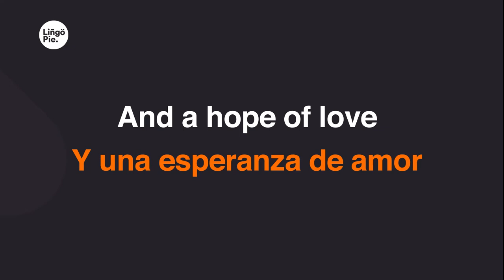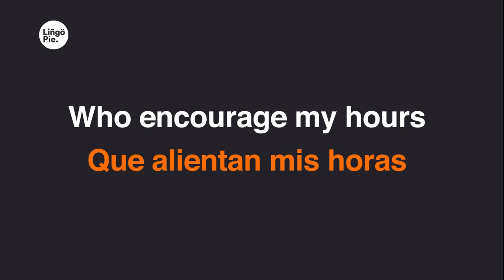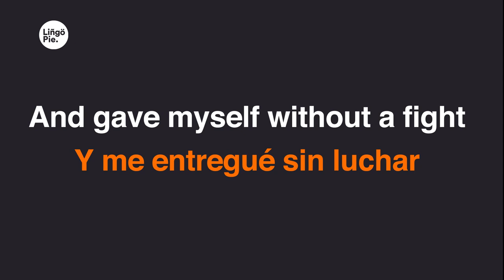Edmundo Rivero - Cafetín De Buenos Aires (Lyrics / Letra English & Spanish)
0:22
De chiquilín te miraba de afuera
0:26
Como a esas cosas
0:28
Que nunca se alcanzan...
0:30
La ñata contra el vidrio
0:33
En un azul de frío
0:35
Que sólo fue después viviendo
0:37
Igual al mío...
0:39
Como una escuela
0:41
De todas las cosas
0:43
Ya de purrete
0:45
Me diste entre asombros
0:48
El cigarrillo
0:50
La fe en mis sueños
0:52
Y una esperanza de amor
0:56
Cómo olvidarte en esta queja
1:00
Cafetín de Buenos Aires
1:04
Si sos lo único en la vida
1:07
Que se pareció a mi vieja...
1:12
En tu mezcla milagrosa
1:16
De sabihondos y suicidas
1:21
Yo aprendí filosofía...
1:23
Dados... timba...
1:25
Y la poesía cruel
1:28
De no pensar más en mí.
1:33
Me diste en oro
1:35
Un puñado de amigos
1:38
Que son los mismos
1:39
Que alientan mis horas
1:42
José, el de la quimera...
1:44
Marcial, que aún cree y espera...
1:46
Y el flaco Abel
1:47
Que se nos fue
1:48
Pero aún me guía...
1:50
Sobre tus mesas
1:52
Que nunca preguntan
1:54
Lloré una tarde
1:56
El primer desengaño
1:59
Me hice a las penas
2:01
Y bebí mis años
2:03
Y me entregué sin luchar
2:21
2:24
2:29
Yo aprendí filosofía...
2:32
Dados... timba...
2:34
2:37